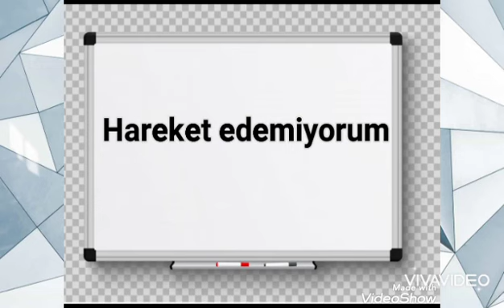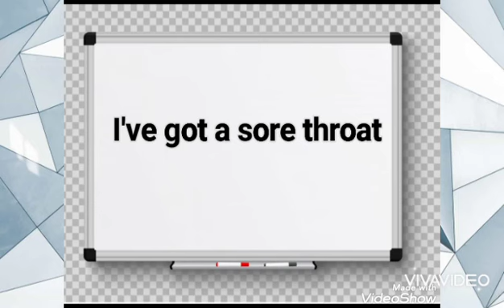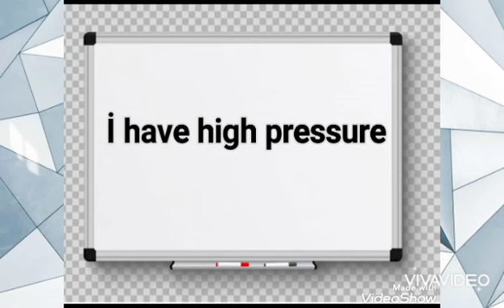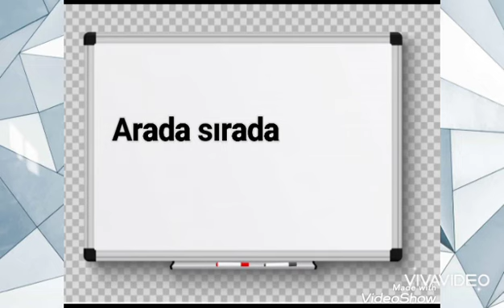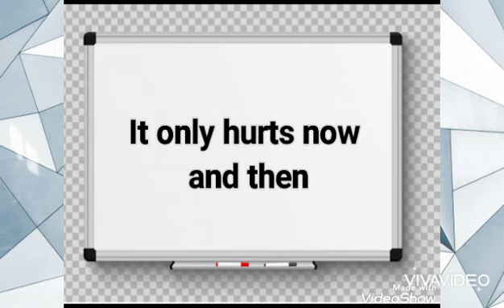Hastanede İngilizce kelimeler ve deyimler konuş/Turkish words and Expressions in the hospital/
در بیمارستان با کلمات وعبارات ترکی صحبت کنید